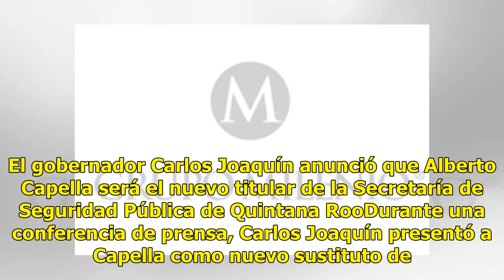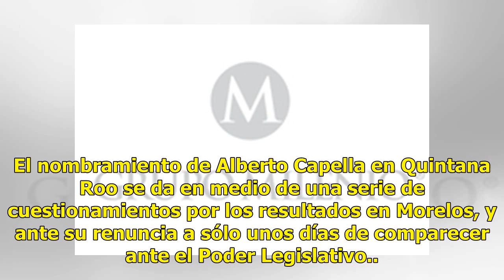Nombran a Alberto Capella como nuevo titular de la SSP en Quintana Roo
El gobernador Carlos Joaquín anunció que Alberto Capella será el nuevo titular de la Secretaría de Seguridad Pública de Quintana RooDurante una conferencia de prensa, Carlos Joaquín presentó a Capella como nuevo sustituto de Rodolfo del Ángel, quien renunció.Capellase comprometió a cumplir con resul...